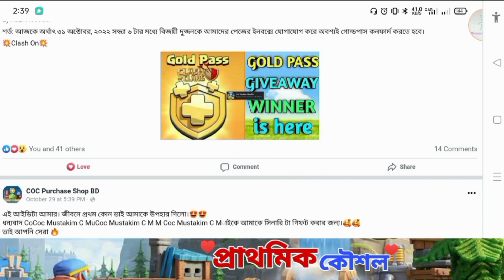New Update-Builder Star Jar & Pet Potion Free Claim🎊{বাংলা}|How to get pet potion & Builder star jar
কিভাবে Builder Star Jar & Pet Potion পাবেন?|How to get Builder star jar & pet potion in weekly deals in clash of clans

1. All videos on my channel are for only Educational Purpose.
2.I always try to follow supercell fan content policy and I respect supercell.
3.I make people aware about the norms of supercell.